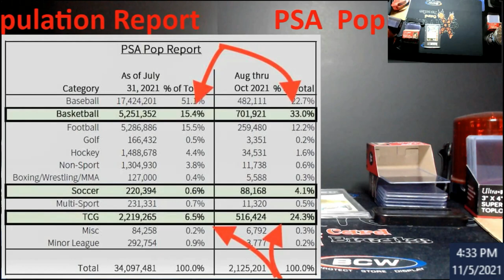PSA Report - 2021Total Numbers by Sport and NonSport Breakdown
1811 N Dixie Ave #104

Who do I collect:
Roberto Clemente
Michael Jordan
Nolan Ryan
Sidney Crosby
Vintage Cards